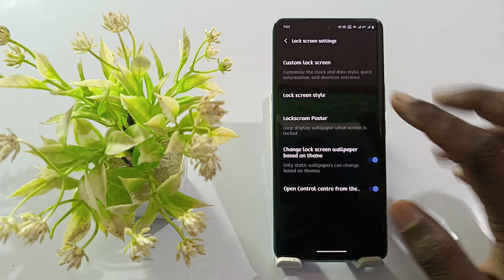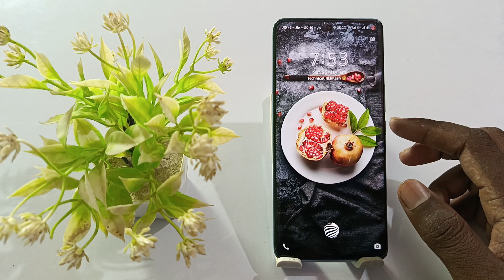iqoo z7s lock screen par appna name kaise likhe,how to set name on lock screen iqoo z7s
How To Iqoo Z7s Lock Screen Name
Iqoo Z7s Lock Screen Pr Apna Name Kaise Lekhe
How To Write Name Lock Screen Display  Iqoo Z7s
Iqoo Z7s Lock Screen Name